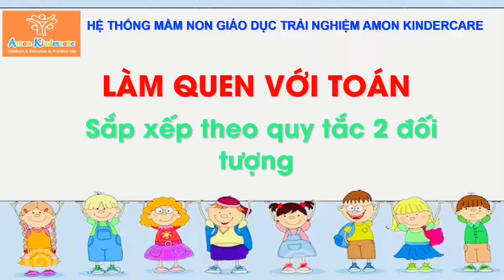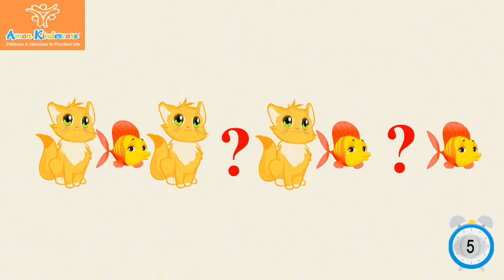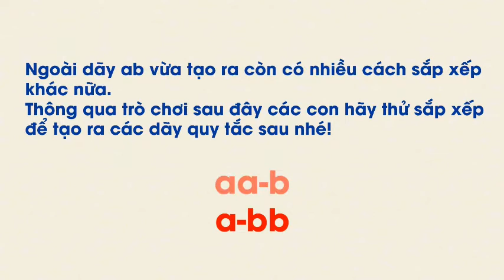KHỐI BABY- SẮP XẾP THEO QUY TẮC 2 ĐỐI TƯỢNG